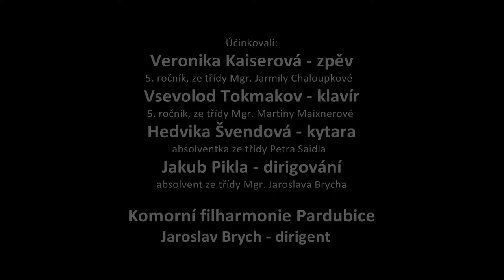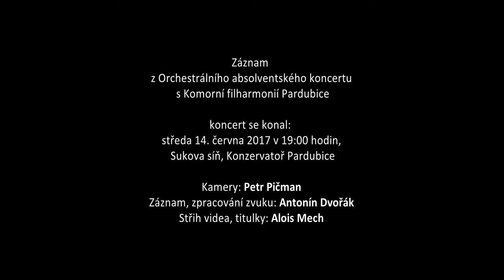2017 06 14 Orchestrální absolventský koncert s Komorní filharmonií Pardubice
Orchestrální absolventský koncert s Komorní filharmonií Pardubice
Středa 14. června 2017, 19:00 hodin, Sukova síň, Konzervatoř Pardubice
záznam z koncertu

Kamery: Petr Pičman
Záznam, zpracování zvuku: Antonín Dvořák
Střih videa, titulky: Alois Mech

Komorní filharmonie Pardubice
Dirigent: Jaroslav Brych

Program:

Una donna a quindici anni (00:00:44) - árie Despiny z opery Cosi fan tutte
Alleluia (00:05:16) - z moteta Exsultate, jubilate KV 165 (158a)
Charles Gounod
Veronika Kaiserová - zpěv
ze třídy Mgr. Jarmily Chaloupkové

Sergej Rachmaninov
Koncert pro klavír č. 2 c moll, op. 18
1. Moderato (00:08:50)
2. Adagio sostenuto (00:19:52)
3. Allegro scherzando (00:32:13)
Vsevolod Tokmakov - klavír
ze třídy Mgr. Martiny Maixnerové

Manuel Castelnuovo-Tedesco
Concerto pro kytaru a orchestr D Dur, op. 99
1. Allegretto (00:44:51)
2. Andantino alla romanza (00:51:35)
3. Ritmico e cavalleresco (00:59:05)
Hedvika Švendová - kytara
ze třídy Petra Saidla

Vítězslav Novák
Slovácká suita, op. 32 (výběr)
1. V kostele (01:06:14)
2. Mezi dětmi (01:14:20)
3. Zamilovaní (01:18:36)
4. U muziky (01:22:51)
Jakub Pikla - dirigování
ze třídy Mgr. Jaroslava Brycha